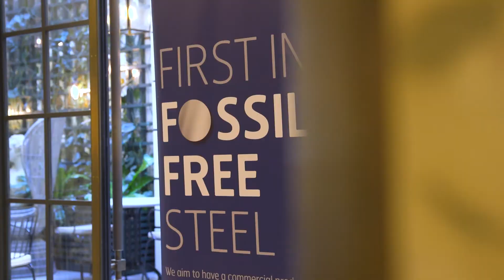Impact 2021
On 23 September, the SCC brought together stakeholders from across relevant industries and some of the greatest thinkers from both Sweden and the UK to discuss one of the most important issues of our time – the way to a green recovery. The full-day event at Kimpton Fitzroy London included panel discussions, keynotes and networking, all with the purpose to move forward on the road towards a more sustainable future.

A special thanks to our sponsors SEB, Skanska, SSAB, Vattenfall, Wastefront and White & Case LLP, as well as our partners at the Department for International Trade (DIT) for making this important event possible.

Thank you Darren Wilson, LKAB Minerals; Peter Sandberg, Swedish Chamber of Commerce for the UK; David Williams, SSAB and Anders Engstrand, SEB for sharing your takeaways from the conference.